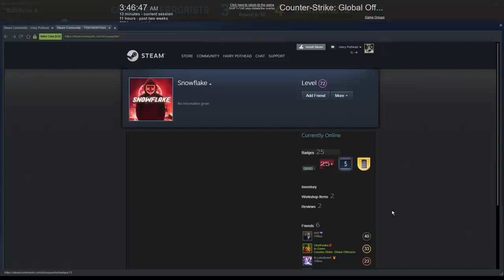ARE LEVEL 72 PE STEAM SI JOACA CU HACKURI ? - CS:GO Overwatch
Site-ul de vanzare/cumparare conturi : STEAMACCOUNTS.US

Cheatul din video : GETREKT.XYZ

Specs :

- Cpu : i7 8700k 5.1 ghz
- Gpu : MSI GeForce GTX 1070 Ti Armor @2100mhz
- Mobo : MSI Z370 TOMAHAWK
- Ram : Crucial 24 GB DDR4 3466 MHz cl18